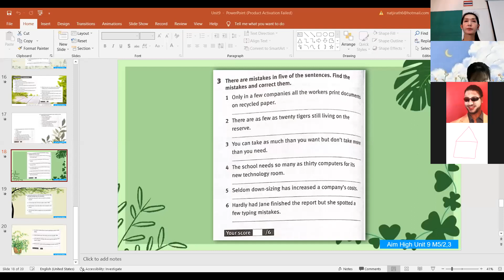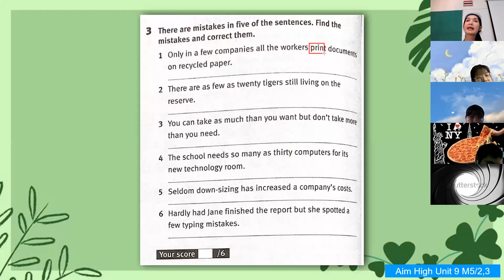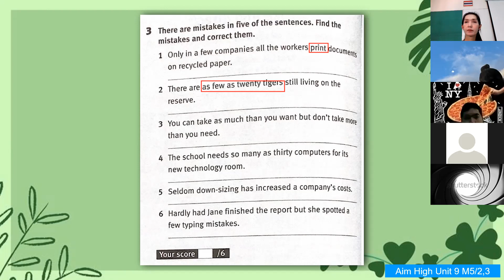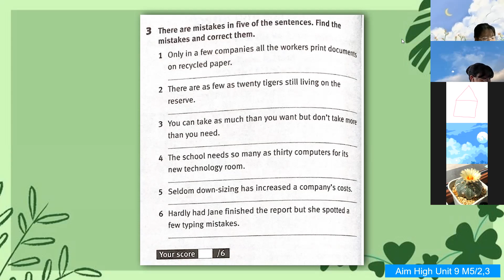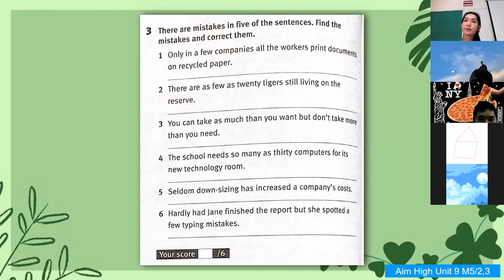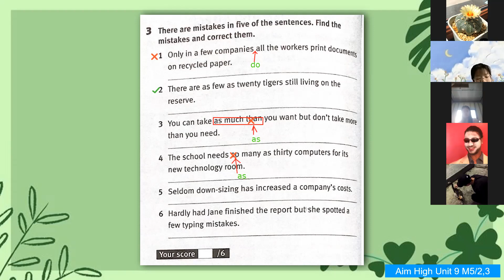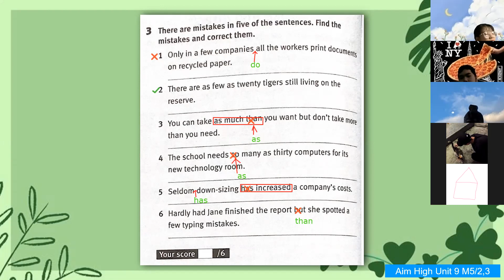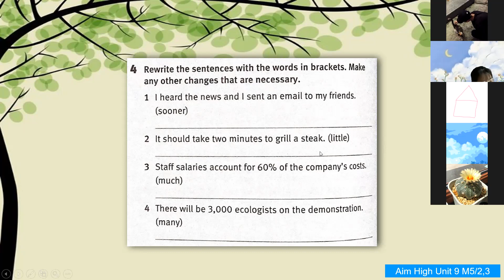ม.5/2, ม.5/3 วิชา ภาษาอังกฤษฟัง พูด อ่าน เขียน 4 27 ม.ค.2565